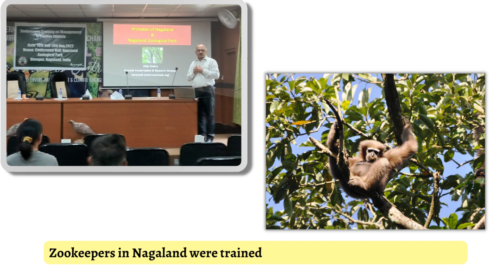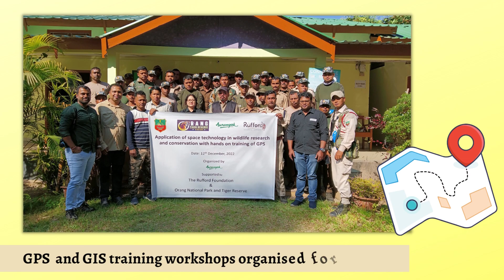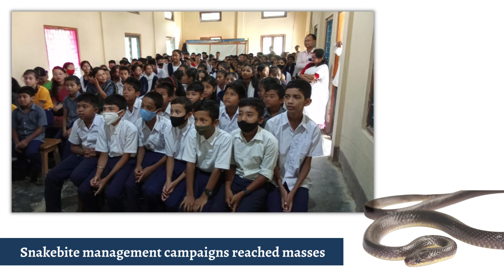Taking a look at our activities in 2022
A few glimpses of our efforts towards the conservation of biodiversity for human wellbeing in 2022